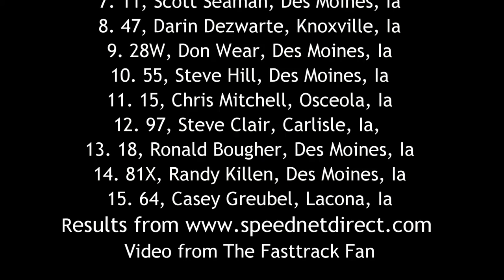ISFS Stock Car A Main 5/20/16